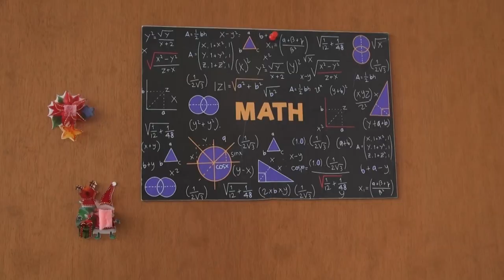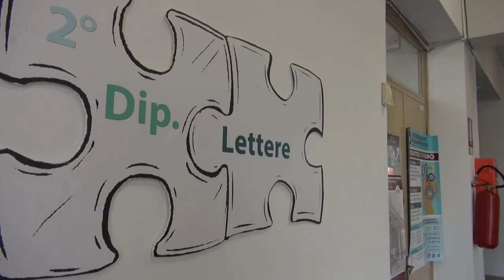Arezzo, alla scuola IV Novembre un nuovo modello didattico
Al suono della campanella zaino in spalla si cambia ambiente.
Le aule all'istituto IV Novembre non sono più assegnate alle classi, ma ai docenti: questo rende ogni stanza della scuola un laboratorio disciplinare.